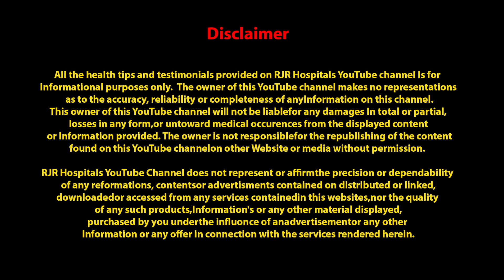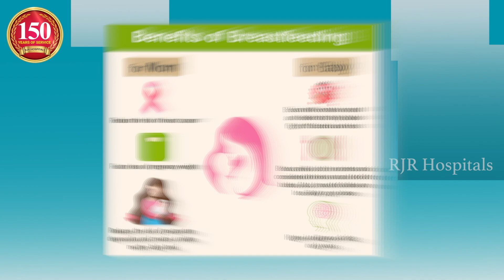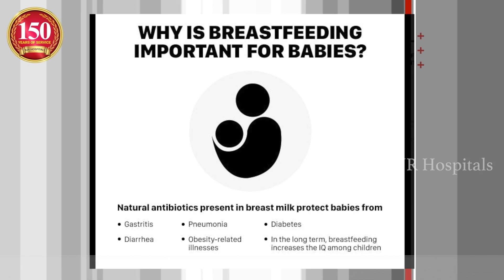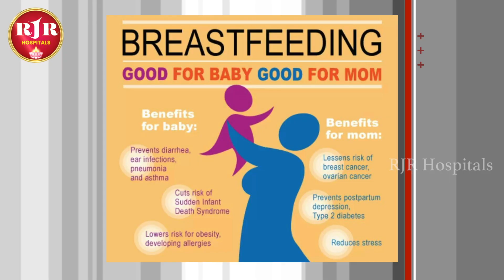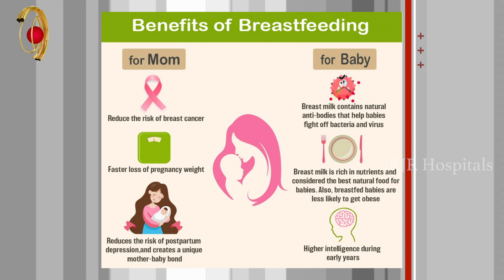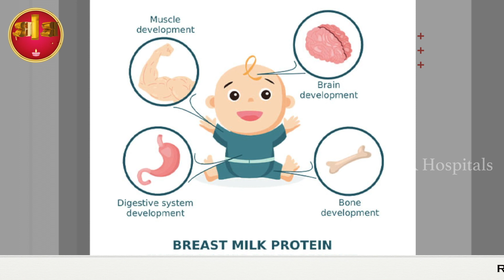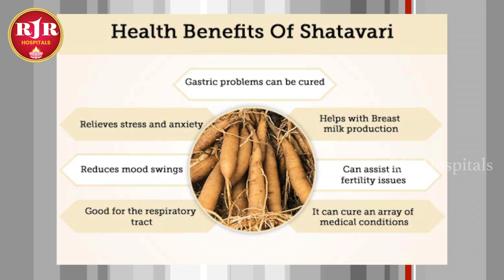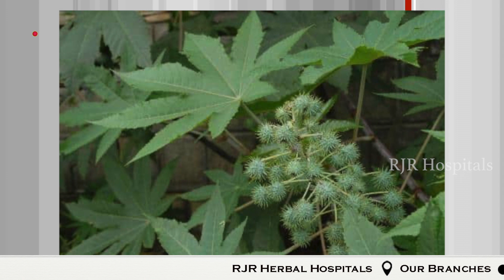"தாய்ப்பால்" கொடுத்தால் அழகு குறையுமா ? அதிகம் சுரக்க ! How To Increase Breast Milk Supply Naturally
How To Increase Breast Milk Supply Naturally ?
|Foods to boost mothers milk supply ?

(RJR Hospitals)
T.Nagar, Chennai-600017.